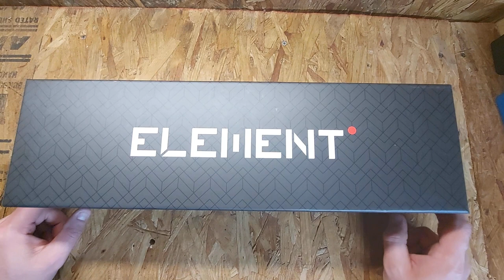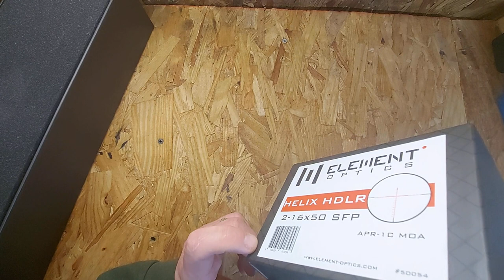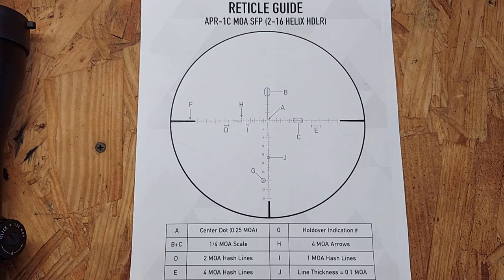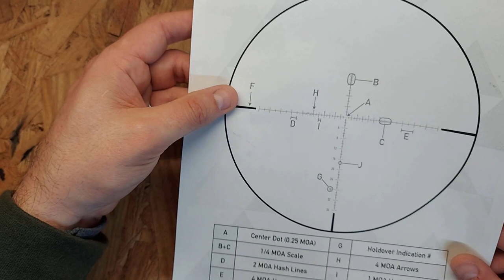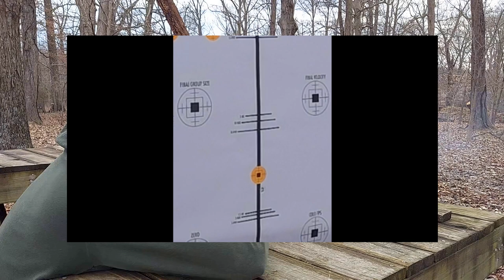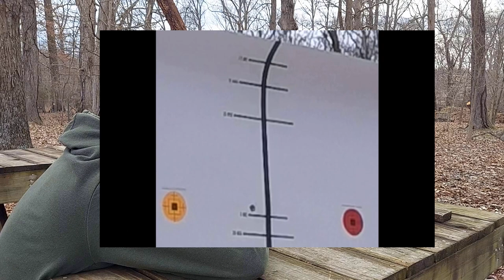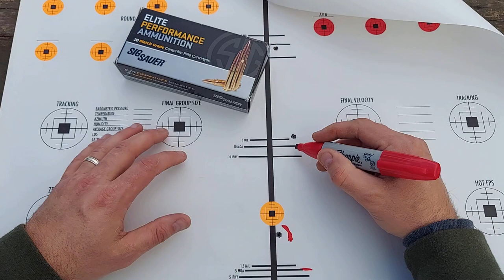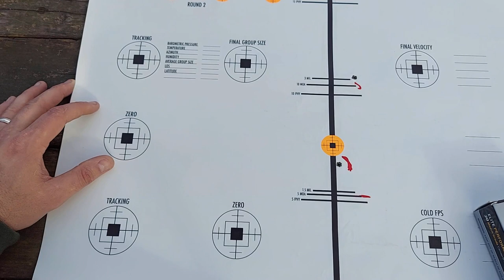Element Optics Helix HDLR 2-16x50!! Best DMR Rifle Scope?!!! Just Might Be...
This is probably the most versatile scope Ive seen on the market. This magnification range opens this scope up to serve roles anywhere from hunting to marksman shooting and everything in between.. If you're looking for some great glass at a great price you found it!

We're Now on Rumble! Follow The Hide on that platform as well!